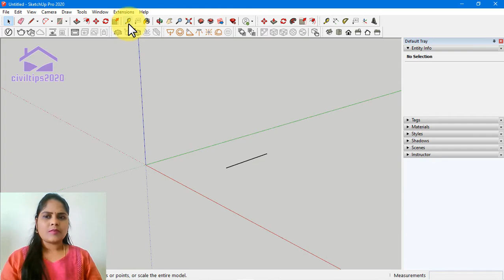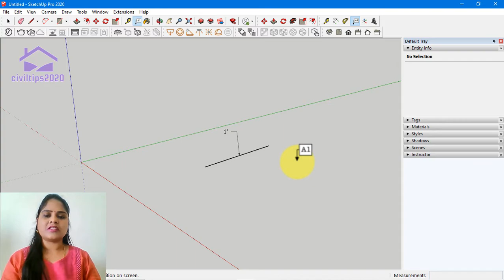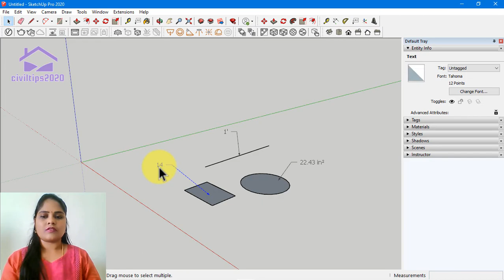Sketchup in Tamil (தமிழ்) How to take measurement and area with Text Tool in sketchup